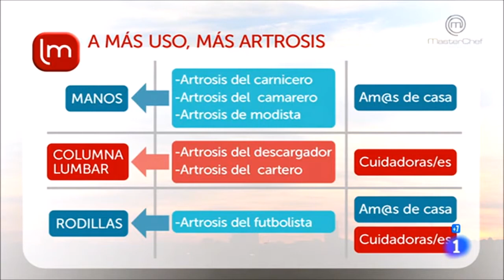El Dr. Villamor en Saber Vivir (18/05): factores que influyen en el desarrollo de artrosis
El Dr. Ángel Villamor, traumatólogo y director médico de iQtra Medicina Avanzada colabora como experto en el espacio Saber Vivir de Las Mañanas de La 1 para hablar de la salud de las articulaciones. En esta ocasión, el doctor junto al fisioterapeuta Pedro Borrego, explica los factores que influyen en el desarrollo de artrosis: herencia, sexo, exceso de uso de las articulaciones y calidad de los huesos.